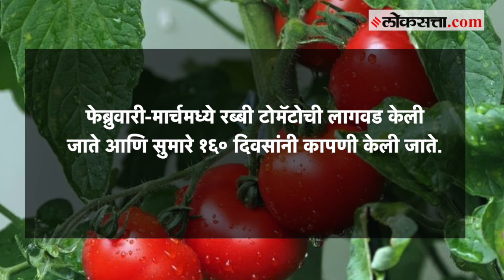Why Tomato Prices Rising: टोमॅटोही आणणार डोळ्यातून पाणी; अचानक का वाढतायत टोमॅटोचे दर?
Why Tomato Prices Rising: सोन्याचे दर वाढतायत याचं आता लोकांना फार आश्चर्य वाटणंच बंद झालंय, बहुसंख्य जणांनी तर ते काय आता आपल्या बजेटमध्ये येत नसतंय म्हणत आपल्या मनाला समजवूनही घेतलंय. पण आता तितक्याच वेगाने एका रोजच्या वापराच्या वस्तूची किंमत सुद्धा वाढतेय आणि ती गोष्ट म्हणजे टोमॅटो. राजधानीत टोमॅटोच्या किमतीत नव्याने झालेल्या वाढीमुळे काही भागात १२० ते १३० रुपये किलोच्या भावाने टोमॅटो विकले जात आहेत. यावर उपाय म्हणून काही संस्थांच्या पुढाकाराने अनुदानित दरात म्हणजे ६५ रुपये प्रतिकिलो असे टोमॅटो विकले जात होते. मात्र तरीही आपण एक सरासरी पाहिल्यास देशात नागरिकांनी टोमॅटोच्या एक किलोसाठी ८० ते ९० रुपये मोजावे लागत आहेतच. दरम्यान मागील महिन्याच्या तुलनेत अचानक टोमॅटोचे दर वाढण्याचं कारण काय? येत्या काळात हे दर घटतील की अजून गगनाला भिडतील याविषयीची माहिती आता आपण पाहणार आहोत.

Why are prices of tomato rising, and for how long will this situation last?

The main reasons for the sudden price spike is lower than expected sowing, and destruction of market-ready crop in some parts of the tomato zone due to heavy rain in the last week of September, farmers said. As of September 20, total sowing of 1.98 lakh hectares (lh) of kharif tomato was reported, far below the target of 2.89 lh. On this date last year, 2.20 lh of kharif tomato had been sown.

About Channel:
Loksatta has stood by its belief of being a forum and voice of democracy in Maharashtra. Loksatta is one of the most widely read Marathi news in Maharashtra today.